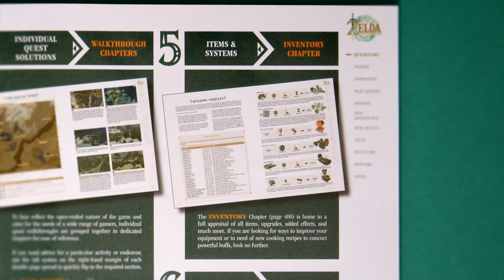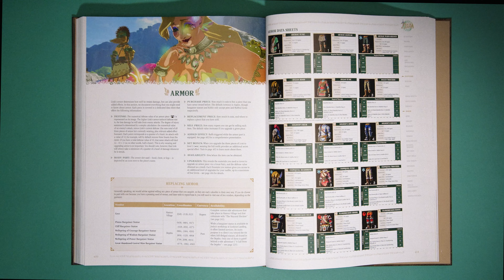The Legend of Zelda: Tears of the Kingdom | Official Guide